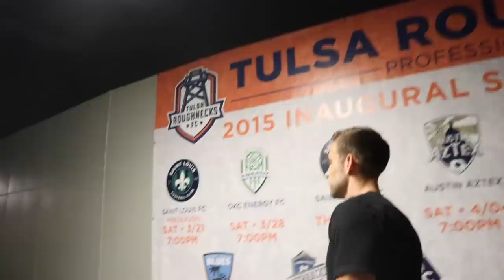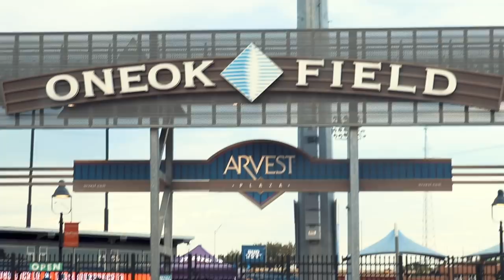HOW A PROFESSIONAL SOCCER PLAYER PREPARES FOR A MATCH | ft. Matt Sheldon